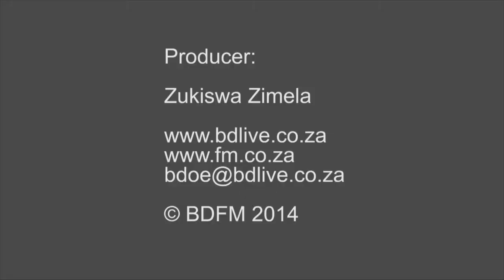Tech toys all the rage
Much has been said about young people who spend most of their time online.  Toy manufacturers are capitalising on the technology obsession in youngsters by making toys more hi-tech to appeal to their target market.

Prima Toys are making educational and interactive toys; from robots that help children learn while having fun, to interactive TV games that help children stay active.